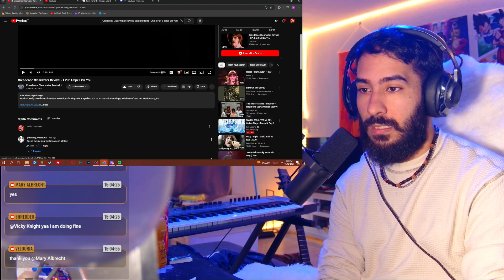First Time Reaction - I Put A Spell On You - Creedence Clearwater Revival (REACTION)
I upload DAILY reactions/analyses to sorts of music
- For growing the channel, and sustain myself (I do this fulltime)
- To keep my ramen pantry full :)